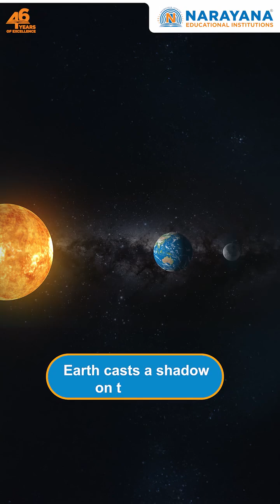𝘁𝗵𝗲 𝗻𝗶𝗴𝗵𝘁 𝗼𝗳 𝗦𝗲𝗽𝘁𝗲𝗺𝗯𝗲𝗿 𝟳–𝟴, 𝟮𝟬𝟮𝟱, 𝗮 𝗧𝗼𝘁𝗮𝗹 𝗟𝘂𝗻𝗮𝗿 𝗘𝗰𝗹𝗶𝗽𝘀𝗲 (𝗕𝗹𝗼𝗼𝗱 𝗠𝗼𝗼𝗻) 𝘄𝗶𝗹𝗹 𝗯𝗲 𝘃isible in india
𝘁𝗵𝗲 𝗻𝗶𝗴𝗵𝘁 𝗼𝗳 𝗦𝗲𝗽𝘁𝗲𝗺𝗯𝗲𝗿 𝟳–𝟴, 𝟮𝟬𝟮𝟱, 𝗮 𝗧𝗼𝘁𝗮𝗹 𝗟𝘂𝗻𝗮𝗿 𝗘𝗰𝗹𝗶𝗽𝘀𝗲 (𝗕𝗹𝗼𝗼𝗱 𝗠𝗼𝗼𝗻) 𝘄𝗶𝗹𝗹 𝗯𝗲 𝘃𝗶𝘀𝗶𝗯𝗹𝗲 𝗶𝗻 𝗜𝗻𝗱𝗶𝗮. 🌌 ⏰ It begins at 𝟴:𝟱𝟴 𝗣𝗠 𝗜𝗦𝗧, with the stunning 𝘁𝗼𝘁𝗮𝗹𝗶𝘁𝘆 𝗽𝗵𝗮𝘀𝗲 𝗳𝗿𝗼𝗺 𝟭𝟭:𝟬𝟬 𝗣𝗠 𝘁𝗼 𝟭𝟮:𝟮𝟮 𝗔𝗠 𝗜𝗦𝗧, and ends at 𝟮:𝟮𝟱 𝗔𝗠 𝗜𝗦𝗧. 👀 No special glasses needed – just a clear sky. 🌠